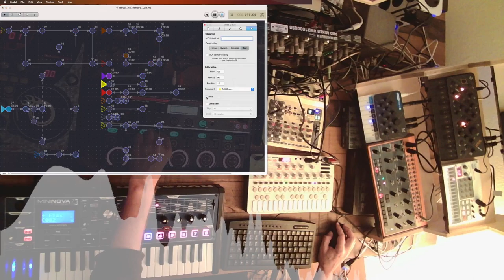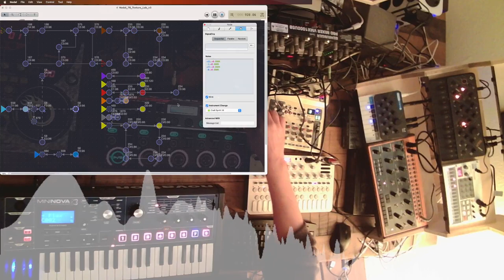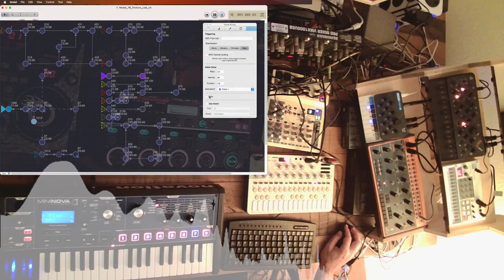🎧Deep House Session: Soul Phone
A deep house track with my new toy Sonicware Liven Texture Lab.
This time I use the texture lab for some guitar sounds (preset CGTR).
The vocals come from the youtube clip "The Afterlife Frequency--and Yes, YOU can Tune In!" by Whitley Strieber.

Setup:
Sonicware Liven Texture Lab
Behringer Crave
Novation Mininova
Modal Skulpt
Yamaha DJX 2b

creative commons source:
The Afterlife Frequency--and Yes, YOU can Tune In!